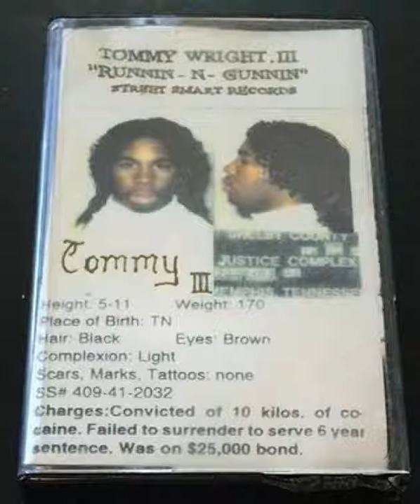187 IN PROGRESS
STREET SMART RECORDS